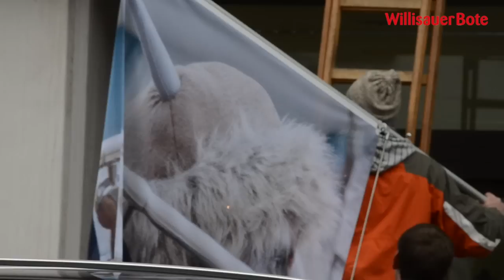Vorschau Internat. Narrentreffen Willisau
Am Wochenende vom 8./9. Februar findet in Willisau das Internationale Narrentreffen statt. Mit dabei: rund 4000 aktive Fasnächtlerinnen und Fasnächtler aus der Schweiz und Süddeutschland sowie Tausende von Besucherinnen und Besucher. Der WB schaute eine Woche vorher der organisierenden Karnöffelzunft über die Schultern und fragte OK-Präsident Lucas Peter, warum man sich das Narrentreffen auf keinen Fall entgehen lassen sollte.